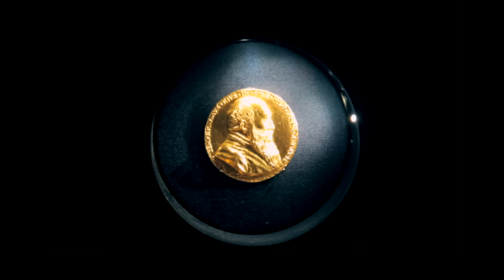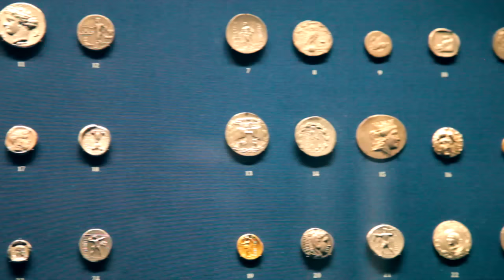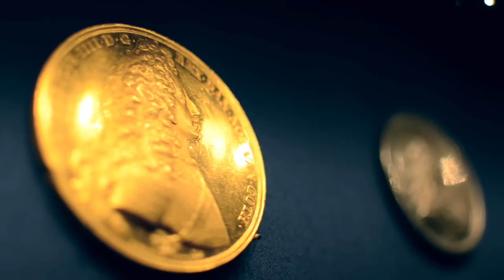Dresden Münzkabinett - Die Reportage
Das neue Dresdner Münzkabinett ist seit dem 7. Juni 2015 wieder für euch geöffnet. Im Residenzschloss Dresden findet ihr eine großartige Sammlung aus der Welt des Geldes, der Kohle und Moneten. Dr. Grund, Direktor der Münzsammlung hat uns erzählt, was das die neue Ausstellung in Dresden so besonders macht. Die älteste ausgestellte Münze wurde 600 Jahre v. Chr. im antiken Griechenland geprägt. Über 3.300 Exponate findet ihr in der neuen Ausstellung des Dresdner Münzkabinetts.